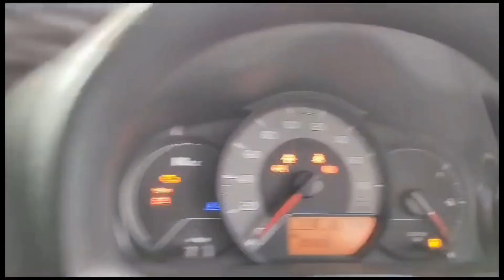Toyota Vitz F 1.0 2019 for Sale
Toyota Vitz F 1.0 2019
City Name: Karachi | Mileage: 37,000 km

Seller's Comments:
TOYOTA VITZ 1.0 PUSH Model 2019 Registered 2022 4 grade auction sheet Push start 100 % original 39k km driven Import @ 37k km Choice number Gun metallic colour Lane sensor Radar Leather seats cover Android navigation Mint condition

Toyota Vitz F 1.0 2019 for Sale in Karachi Price and more details: